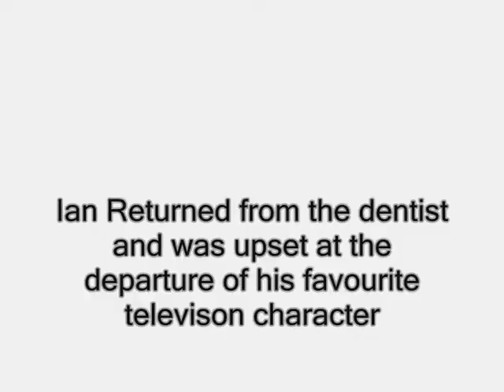A Day With Ian Higgins (Tuesday)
Ian Higgins shows us what he gets up to in his life